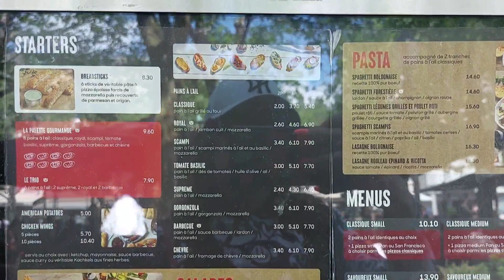Luxury Luxembourg country🇱🇺/Travel in Luxembourg 🇱🇺 street walk 2023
Luxury  Luxembourg country 🇱🇺

This is our summer  vacation in  2023
actually we were lots of enjoyed .that was my one of dream .i was very lucky because this time our birthdays celebrated on there.our mean me and my baby .anyway Thanks so much to watched this video  and have a nice day byee

Facebook -Innas Pearl heart

TikTok-       Innas Pearl heart

❤️❤️❤️❤️❤️Inna❤️❤️❤️❤️